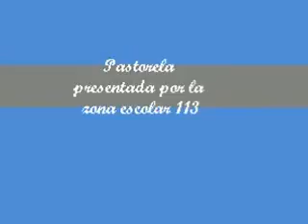PASTORELA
PRESENTADA EN EL FESTIVAL NAVIDEÑO POR MAESTROS DE LA ZONA ESCOLAR 113